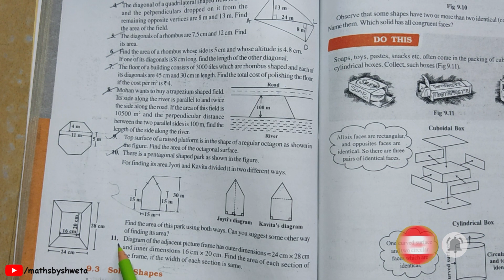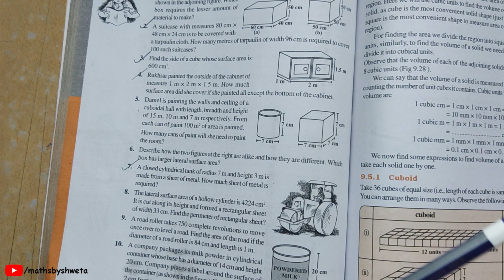CBSE Class 8 Maths Chapter 9 Exercise 9.1 Ques 11 Solution | Mensuration | 8th Class NCERT Chapter 9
Diagram of the adjacent picture frame has outer dimensions = 24 cm × 28 cm and inner dimensions 16 cm x 20 cm. Find the area of each section of the frame, if the width of each section is same.

CBSE Class 8 Maths Chapter 9 Exercise 9.1 Ques 11 Solution | Mensuration | 8th Class Maths Chapter 9

EXERCISE 9.1

Question 11:

In this video, I have explained question 11 of exercise 9.1 chapter 9 Mensuration from Class 8 Maths NCERT Textbook.

maths class 8 chapter 9 mensuartion
exercise 9.1
8th class maths chapter 9 exercise 9.1
8th class maths chapter 9 exercise 9.2
chapter 9
8th class maths chapter 9 exercise question